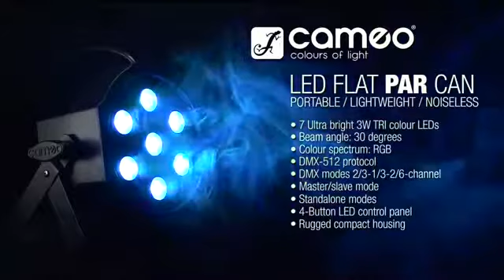Cameo Light FLAT PAR CAN 7 x 3W TRI Colour LED PAR CAN RGB